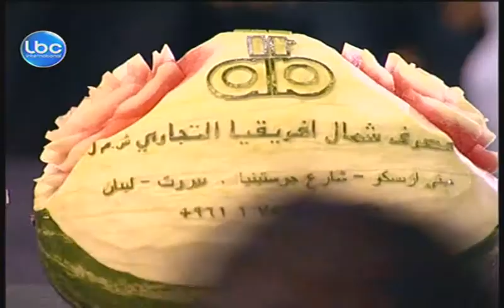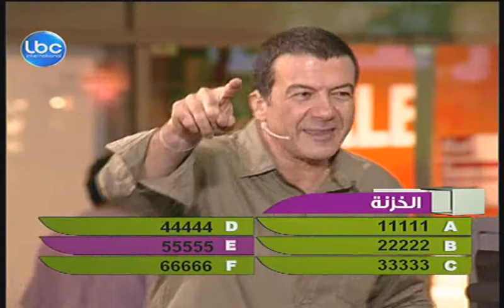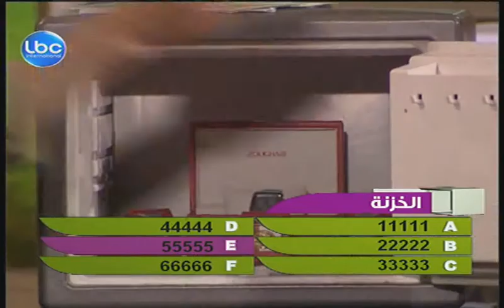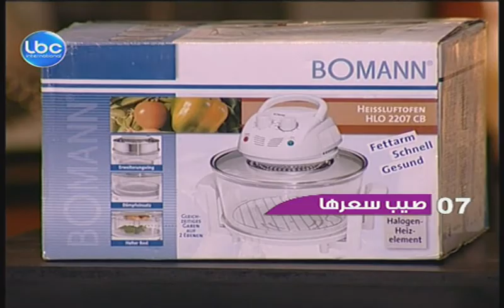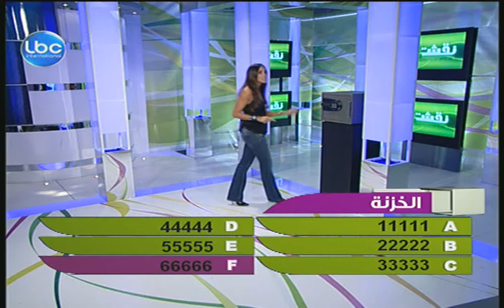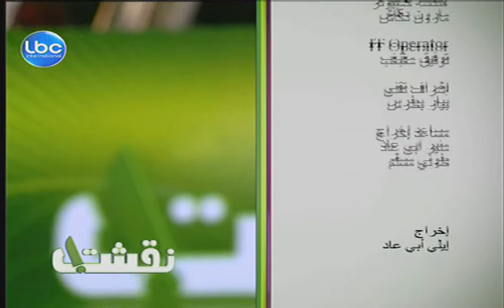Nakshit - Episode 28